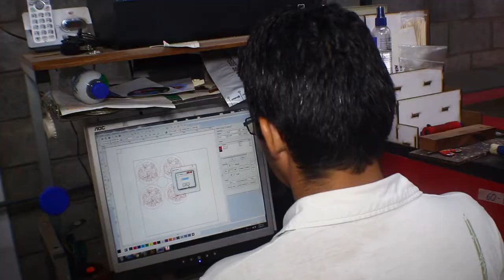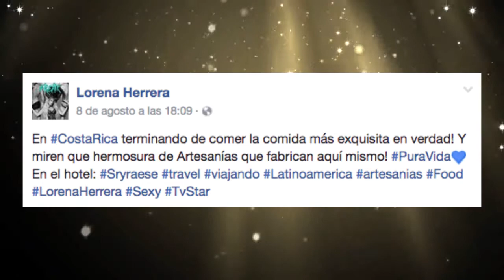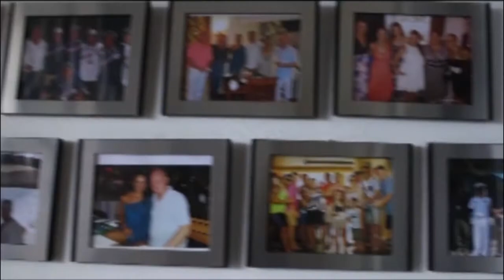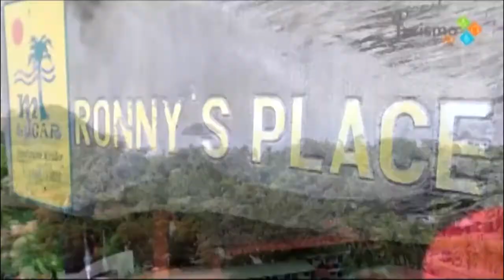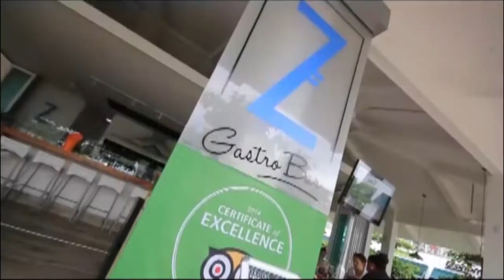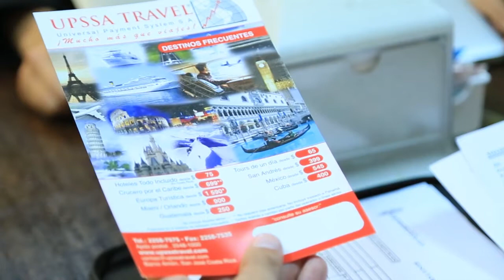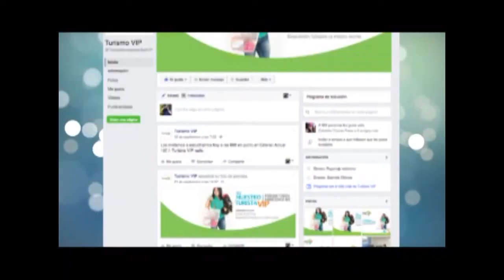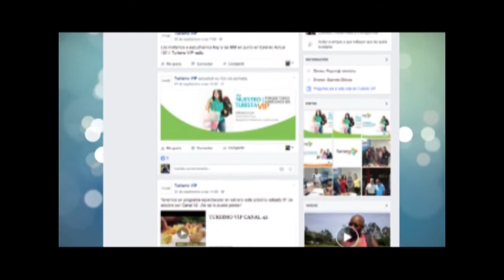LORENA HERRERA EN TURISMO VIP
La famosa actriz nos cuenta sus vivencias en Manuel Antonio y La Fortuna  junto a su esposo Roberto Assad